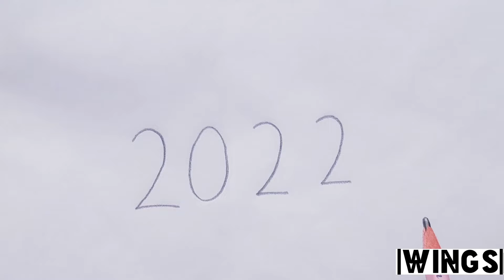Easy Holi Special Drawing With 2022 / Holi Festival Drawing / Holi Special Drawing For Kids Holi Art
Topic Cover  :
holi special drawing
easy holi poster drawing
holi art piece
easy holi number drawing
holi poster drawing for kids
holi art for kids
easy holi drawing for kids
how to teach kids Alphabet
how to learn Alphabet easy
how to teach Alphabet preschool
how to teach Alphabet Ukg kids
Ukg kids study tricks
cute drawing for nursery  kids
easy drawing for kids
kids art for preschooler
kids art trick for nursery kids
how to teach kids with fun
how to teach kids easy tricks